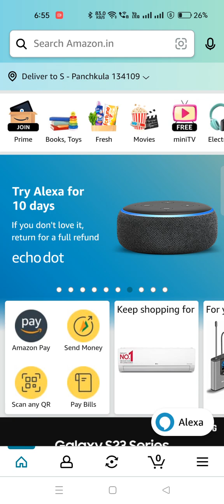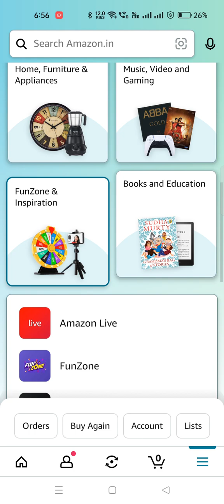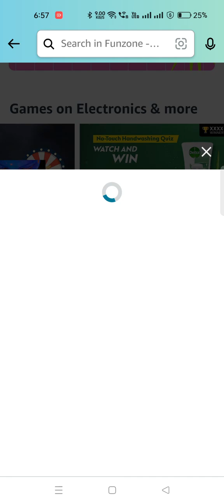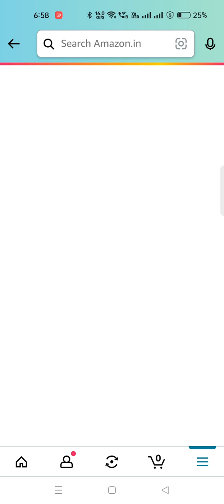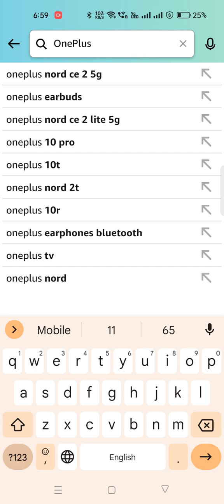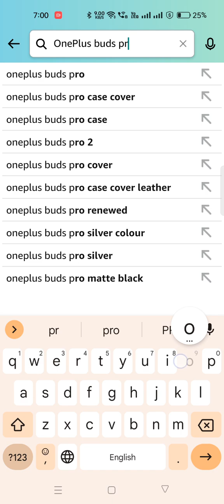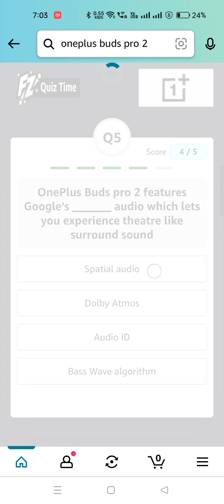Amazon Quiz Time/OnePlus Buds Pro 2 Quiz// Valentine's day Spin and Win 3 February 23